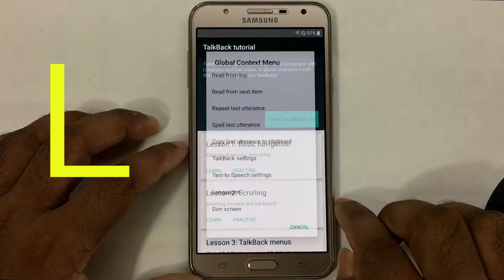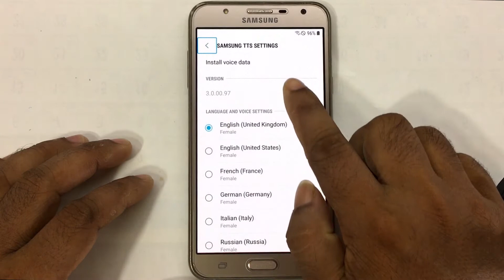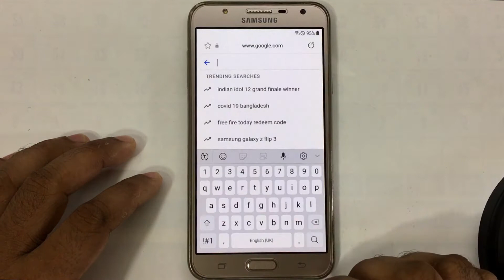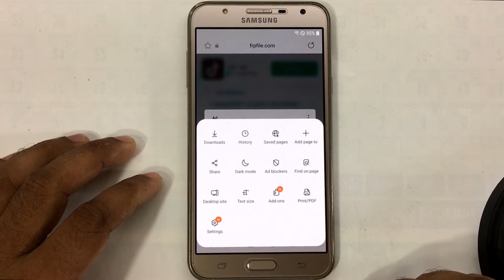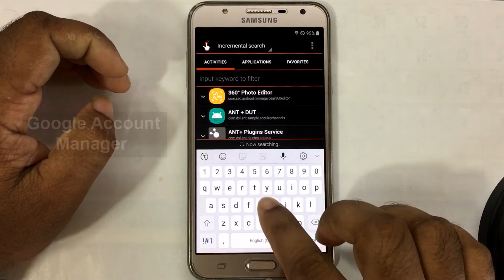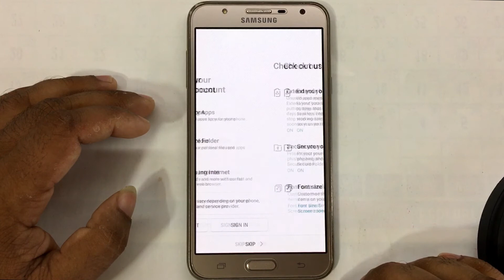Samsung Galaxy J701f Frp Bypass | Samsung J7 Nxt / J7 Core Google Account Remove New Trick 2021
ʟɪᴋᴇ   |  sᴜʙsᴄʀɪʙᴇ   |  sʜᴀʀᴇ   |  ᴄᴏᴍᴍᴇɴᴛ
●▬▬▬▬▬▬▬ஜ۩۞۩ஜ▬▬▬▬▬▬▬●

Subscribe AFRAD TELECOM : 0:01

Samsung J7 Nxt Frp Bypass
Samsung J7 Core Frp Bypass
J701f Frp Bypass 9.0

Symphony,Walton,Htc,Itel,Lava.

                              ᴛʜᴀɴᴋ ʏᴏᴜ
  ●▬▬▬▬▬▬▬ஜ۩۞۩ஜ▬▬▬▬▬▬▬●